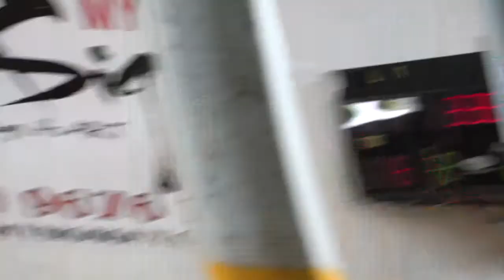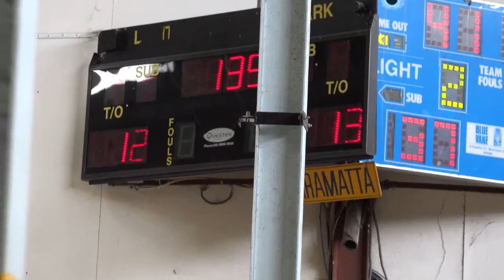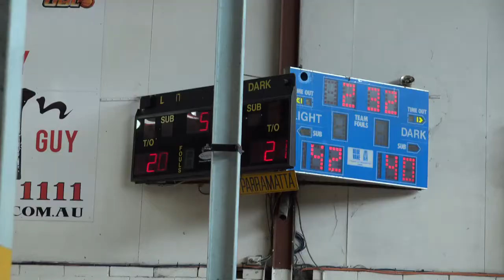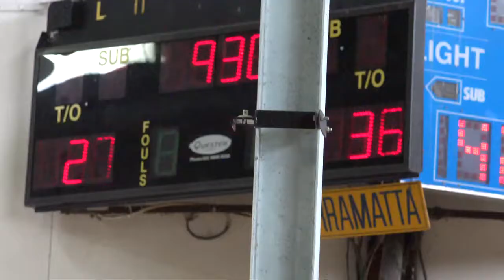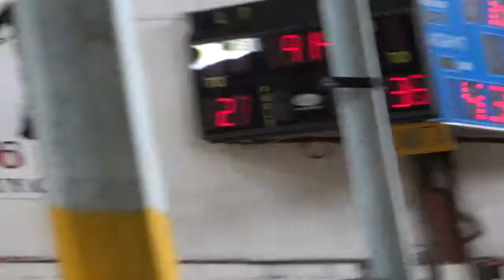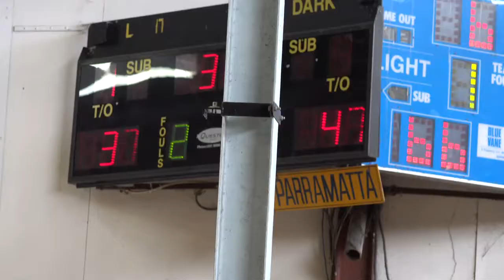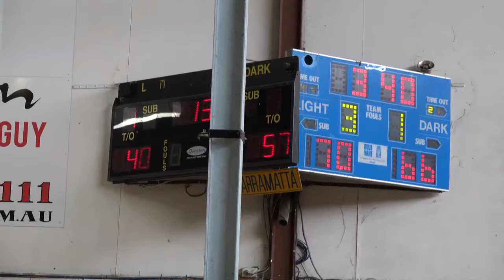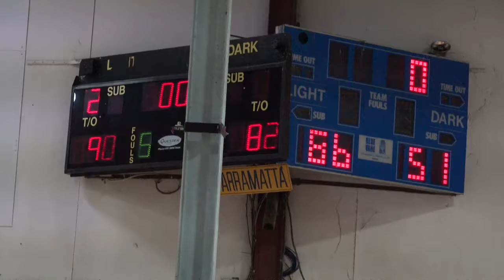UBL TV 1st NOV 2014 UBL WILDCATS v HOOPS ACADEMY S02R06 FULL GAME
UBL TV 1st NOV 2014 UBL WILDCATS v HOOPS ACADEMY S02R06 FULL GAME SYDNEY AUSTRALIA